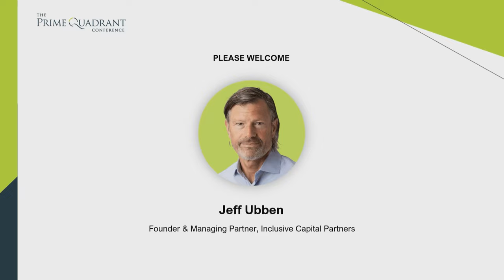Jeff Ubben at the 2023 Prime Quadrant Conference | Moderated by Mo Lidsky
Jeff Ubben, Founder & Managing Partner of Inclusive Capital Partners at the 2023 Prime Quadrant Conference in Toronto.

Next year’s conference is taking place on October 30, 2024.

All opinions expressed by participants in the video are solely their own and do not reflect the views of Prime Quadrant or its affiliates, and are subject to change at any given time for any reason. The material contained in any of Prime Quadrant’s video productions is for informational and entertainment purposes only. It does not constitute financial, investment, tax, or legal advice and should not be construed as such. Please see the appropriate professional advisor for advice specific to your situation.

Unless otherwise specified, references to “Prime Quadrant” are intended to mean the Prime Quadrant group of companies. The firms that comprise the Prime Quadrant group of companies include Prime Quadrant Corp. and Prime Quadrant US, LLC.  Each firm provides specific services in a particular geographic area and is subject to the laws and professional regulations of the particular country or countries in which it operates.